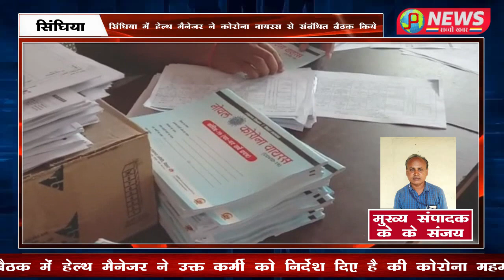सिंघिया में हेल्थ मैनेजर ने कोरोना वायरस से संबंधित बैठक किये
समस्तीपुर जिले के सिंघिया प्रखण्ड स्थित प्राथमिक स्वास्थ्य केंद्र में हेल्थ मैनेजर की उपस्थिति में कोरोना वायरस संक्रमण से संबंधित एक अहम बैठक एएनएम और आशा के साथ की गई है उक्त बैठक में हेल्थ मैनेजर ने उक्त कर्मी को निर्देश दिए है की कोरोना महमारी को लेकर बचाव हेतु घर घर जाकर सर्दी खांसी और बुखार की सर्वे करें जिन लोगों को यह लक्षण मिलेगा उस सबको  समस्तीपुर मे जांच की जायेगी बैठक में समजीत कुमार भी मौजूद थे

Edited By: Govind Kumar